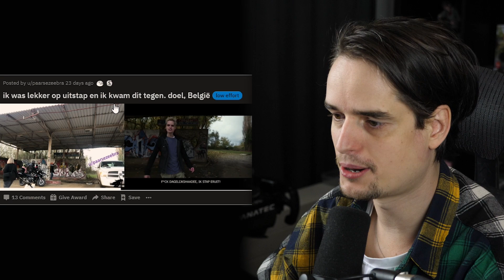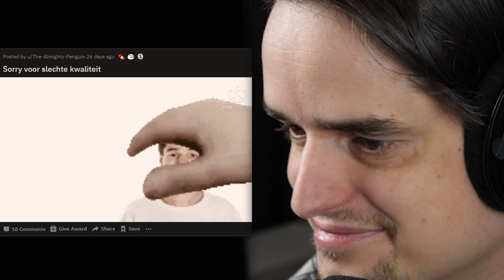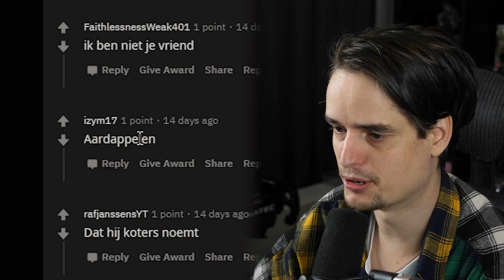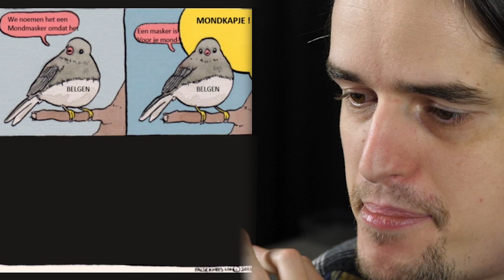Internationale creators volgen mijn wijsheden